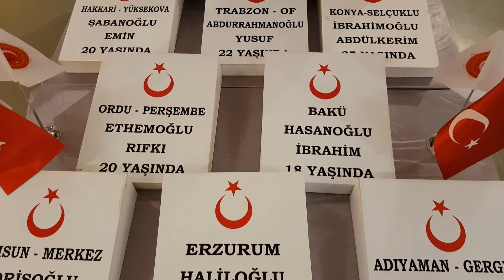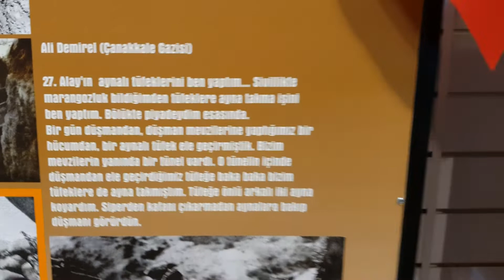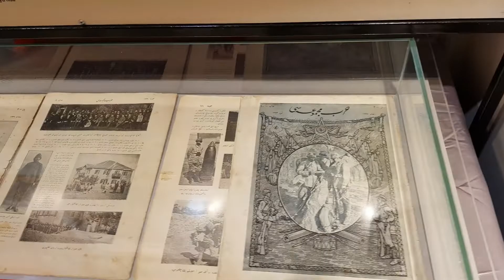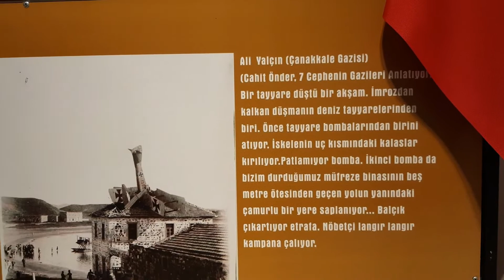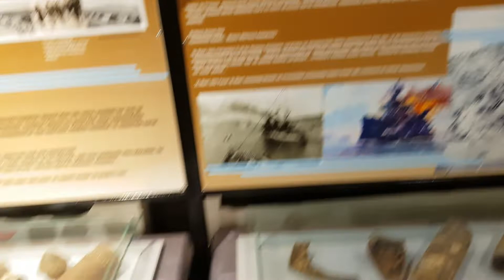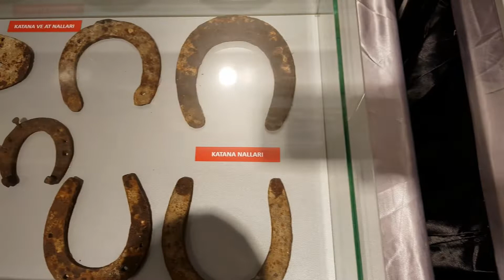Çanakkale Şehitleri - Çok Duygulandık - Canakkale Martyrs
Çanakkale Şehitleri - Canakkale Martyrs